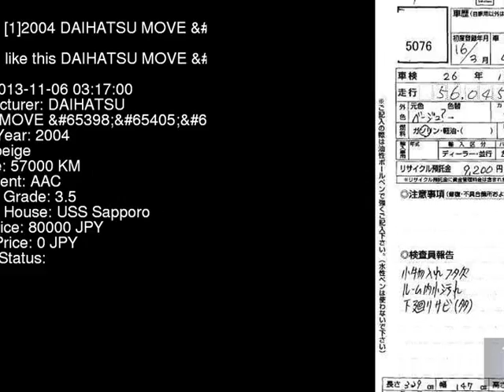2004 DAIHATSU MOVE _X_LTD L160S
the Authority on JDMs since 2007!  . Details on this car from auction in Japan